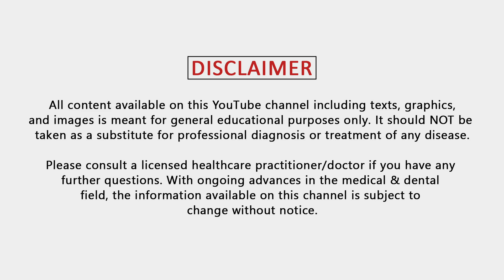Dental Crowns | How To Take Care Of Crowns After Treatment ? | Focus Dental Care, Hyderabad.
Crowns are a great way to protect your natural tooth. A number of dental procedures are followed by crowns not only to protect the concerned tooth but also to strengthen it.
In this video, Dr.Deepthi has given some guidelines on how to take care of dental crowns after treatment.

Here we discuss all things related to your smile and dentistry.